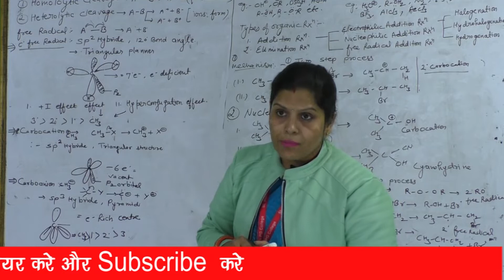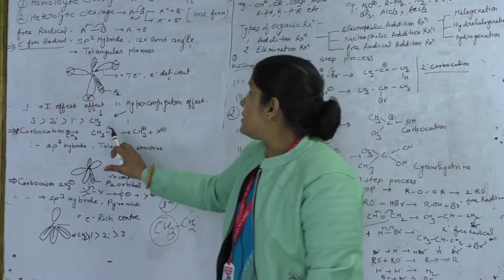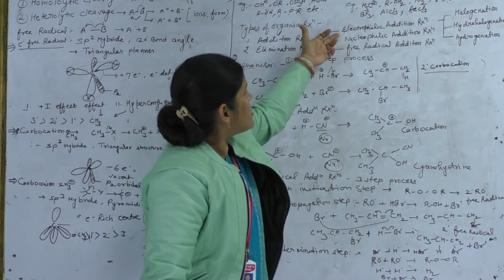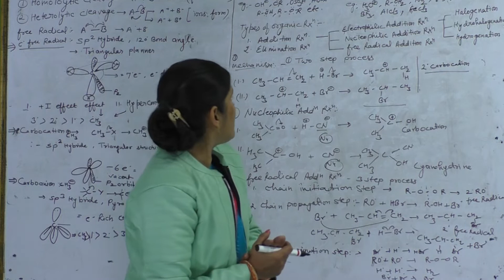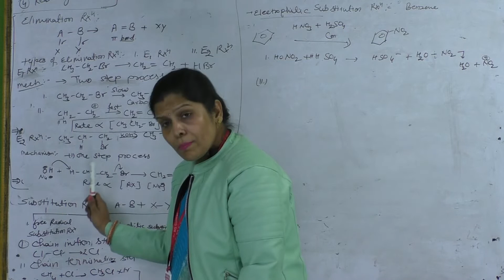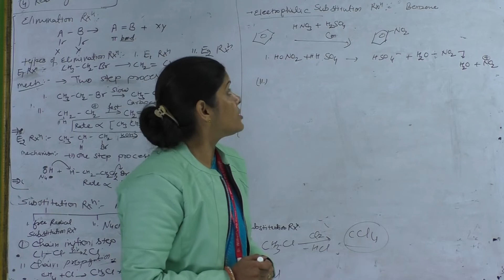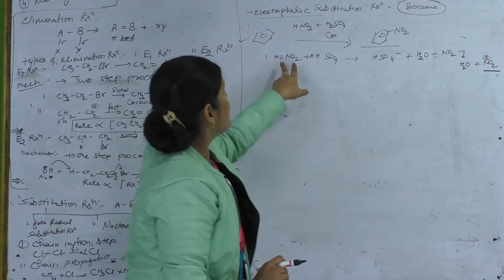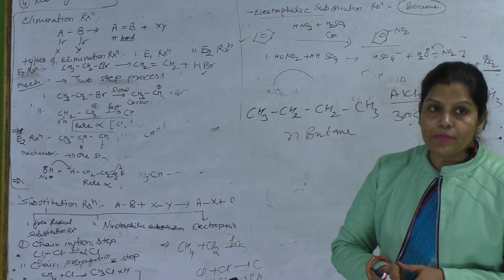Mechanism of Organic Reaction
Topic define the introduction of Organic reaction ,it explain the relationship between the electrons that it is positive or Negative Electrons   it define the structure of orbits with electrons and define the mechanism of chain propagation step and define the steps  of different chemical reactions  for chain termination and elimination step.